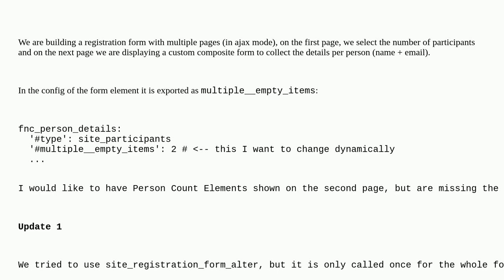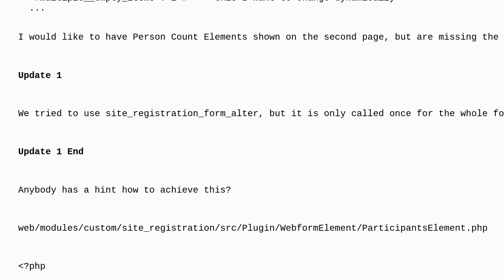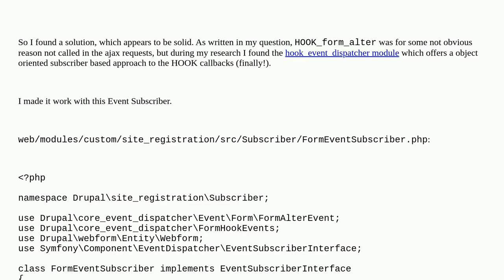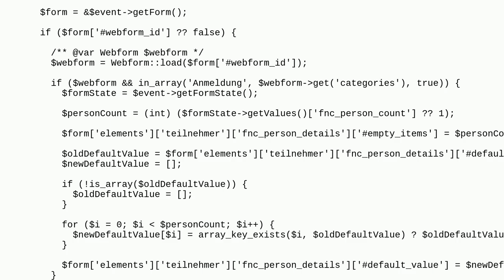Drupal: How to form_alter a specific webform ajax page based on values of the page before?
How to form_alter a specific webform ajax page based on values of the page before?

A special thanks goes out to the community

  webforms